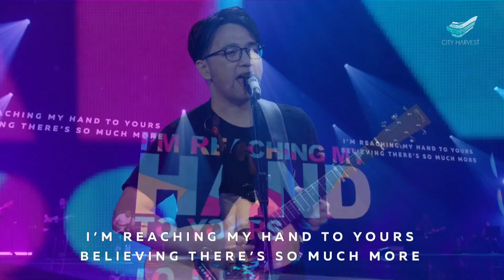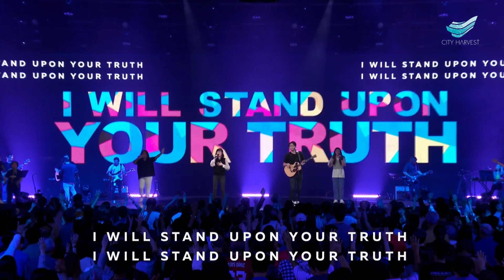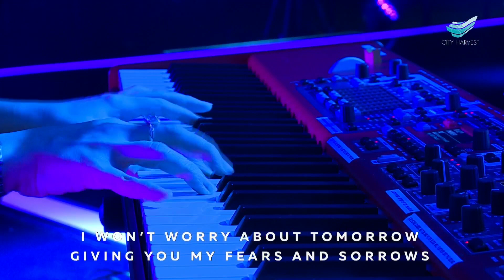CityWorship: Today is the Day // Schumann Tong @City Harvest Church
*Song Leader: Schumann Tong
*Authors: Lincoln Brewster | Paul Baloche